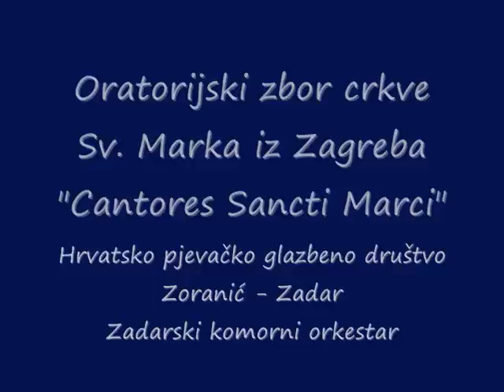Gabriel Fauré: REQUIEM, op. 48 - Agnus Dei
Cantores Sancti Marci
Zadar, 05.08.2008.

Hrvatsko pjevacko glazbeno drustvo Zoranic - Zadar
Zadarski komorni orkestar
Dirigent: Ivan Repusic